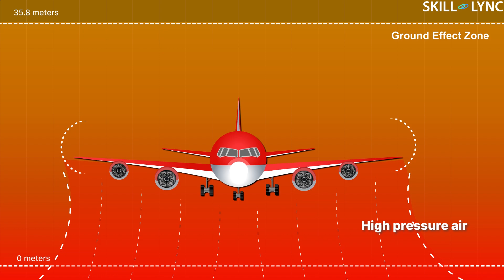What is Ground Effect? | SKILL-LYNC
In this video, we talk about the Ground Effect that is experienced by airplanes!

About Skill-Lync

Are you a Mechanical, Aerospace or Automotive Engineer? Check out the
Best JOB-LEADING CFD course using the following link!